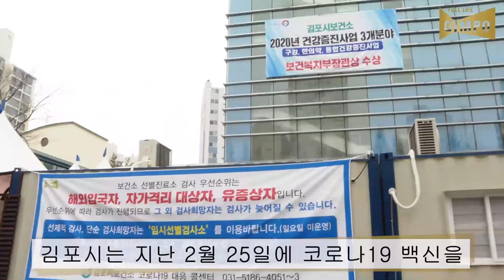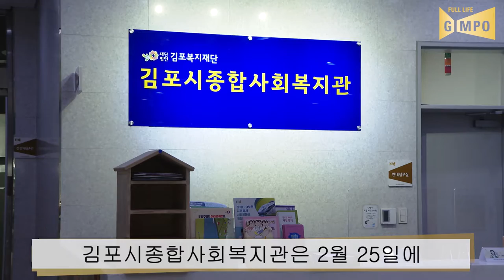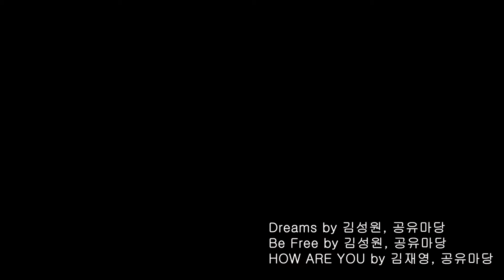2021년 2월 4주 김포시 시정 뉴스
2021년 2월 4주 김포시 시정 뉴스 입니다.
1. 김포시 코로나19 백신 수령 및 접종 시작
2. 김포복지미디어 늘봄 등 개소식
3. 김포시 주민자치협의회 정례회의